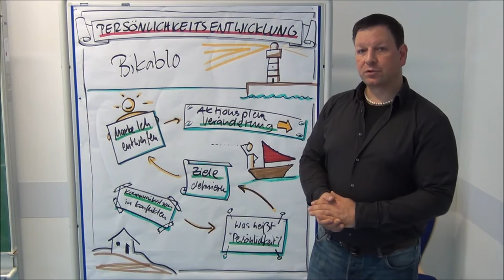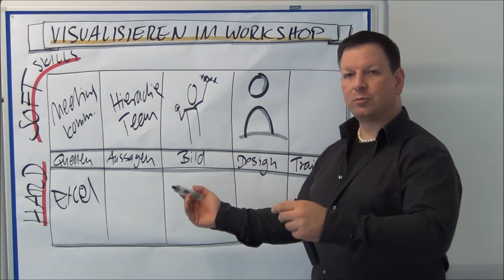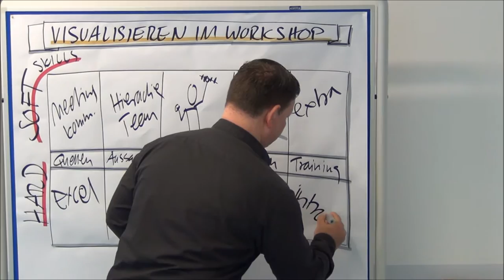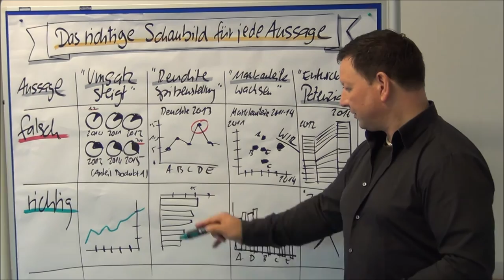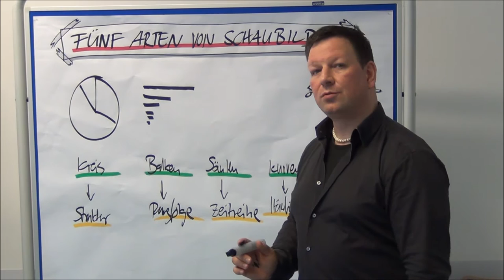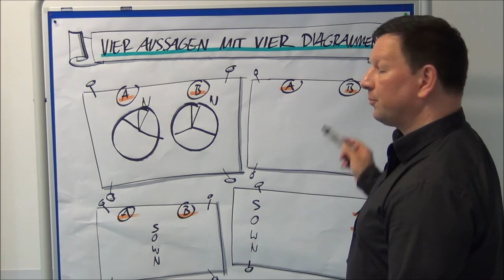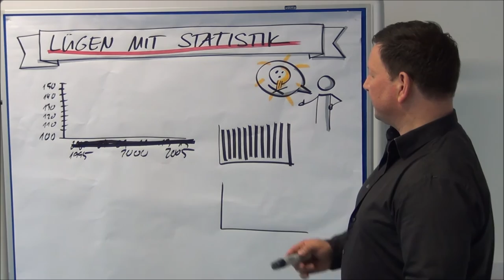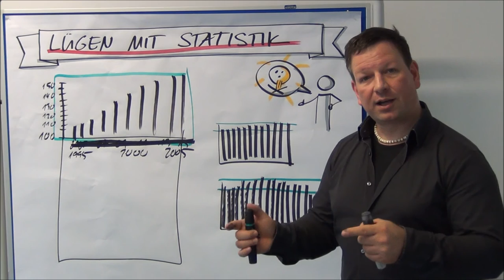Zahlen angemessen visualisieren für Workshops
Tipps und Tricks, wie man Zahlen, Daten, Fakten auf Flipchart visualisiert. Wann nimmt man ein Tortendiagramm, wann Linien? Mit Exkurs "Lügen mit Statistik".

Dirk Hannemann, Berlin
Kommunikationstrainer